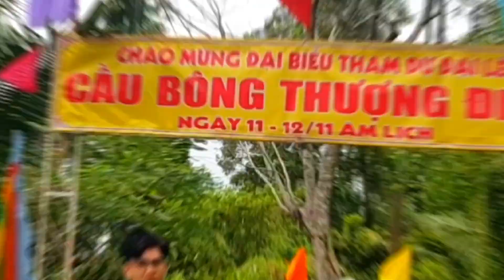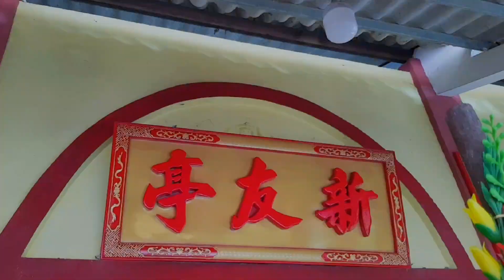CORN 22: Chào mừng Đại Lễ Cầu Bông THƯỢNG ĐIỀN của ĐÌNH TÂN HỮU P8 TP Vĩnh Long | DAILY | NHAN CORN